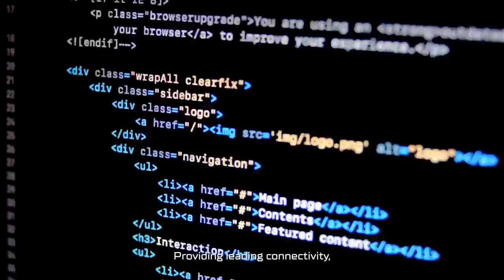REASON TO BE PROUD FOR MUSLIMS - CEER - FULLY electriccar DESIGNED AND MANUFACTURED IN THE KSA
The CEER's Vision is  "To create a sustainable National Automotive Company that will ignite the KSA automotive ecosystem and generate a new source of valuable jobs for Saudi Arabian talent."